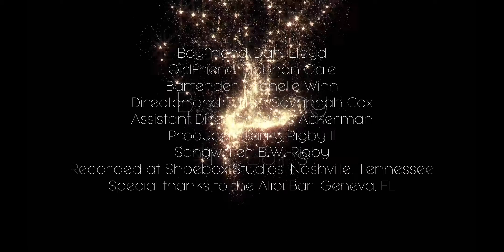Mixology Music Video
Savannah Cox did such a great job on Empty Red Chair (a song on a serious topic) I decided to have her create a more fun video of one of my songs. Mixology is the result of our efforts.